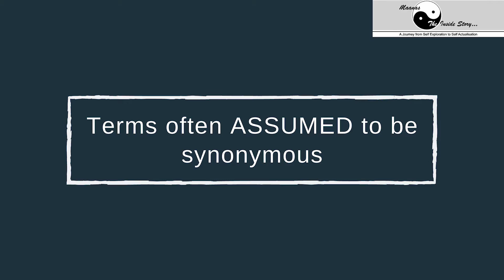Terms often ASSUMED as synonymous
Please watch this video to understand the difference between these terms (counselor, psychologist, psychiatrist, psychotherapist) that are often interchangeably used. Due to this misinformation, we may fail to know our rights or even fail to understand what to expect from each of these professionals!
Listen to M explain this in depth; pass it on to all your loved ones.